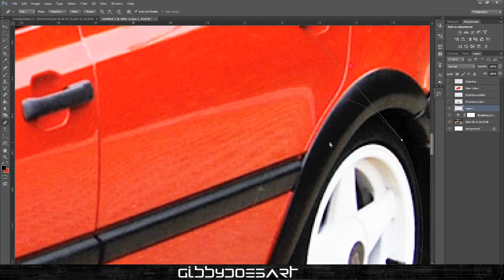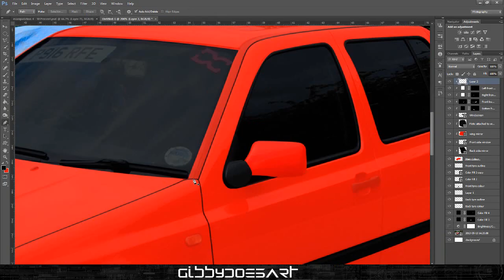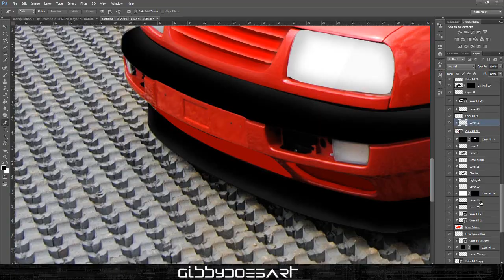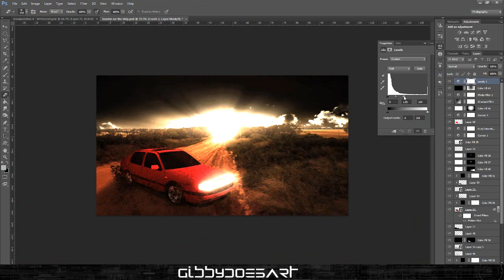Sunrise at the strip - Speed Art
Something different for everyone. Hope you like it.

Overall Time: 3 hours.